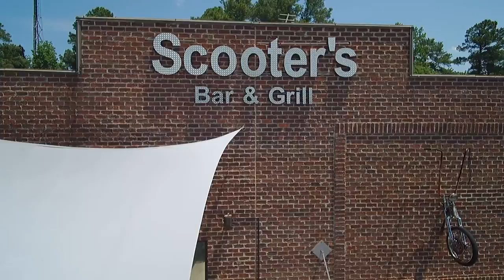Scooters Draft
Having some fun at SCOOTERS !!